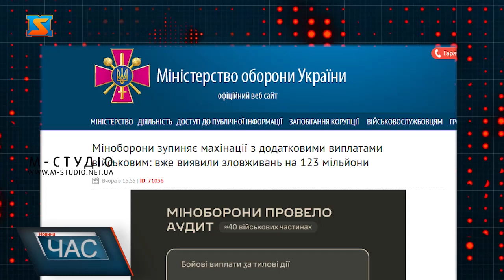Зловживання виплатами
У Міноборони заявили про зловживання на 123 млн грн щодо виплат за участь у бойових діях. “Служба внутрішнього аудиту Міноборони вибірково перевірила приблизно 40 військових частин та встановила, що більш як 123 млн грн додаткової винагороди виплатили людям, які не брали участі у бойових діях та не виконували жодних бойових завдань”, — заявили в міністерстві. Командири деяких військових частин надто вільно тлумачили терміни, як “бойові дії” та “бойове (спеціальне) завдання”. Тобто вони виплачували додаткову винагороду на власний розсуд. Одним з прикладів навели, що військовим понтонно-мостової роти, які виконували завдання у Київській області вже за кілька місяців після відступу росіян, виплатили щомісячну доплату в 100 тисяч. Протягом вересня-грудня 2022 року сума виплат становила 6,5 млн грн. Утім станом на той момент Київщина не належала до переліку районів ведення бойових дій.